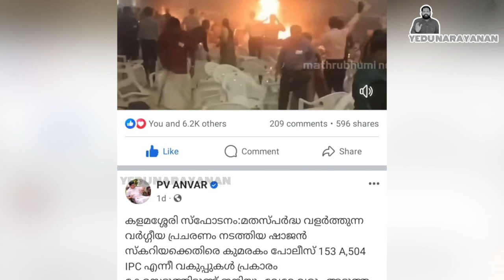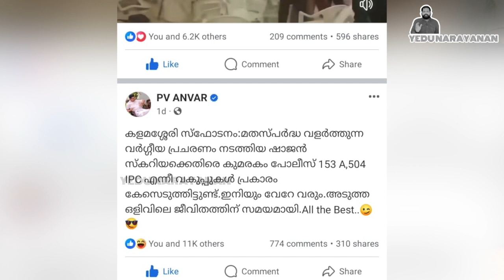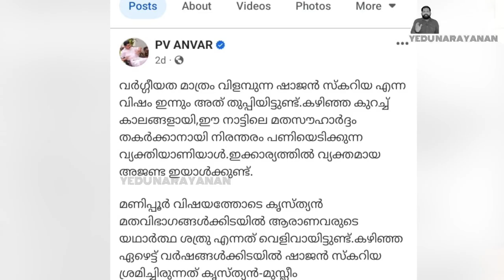സാജൻ ഷ്കരിയായെ തൊടാനാകാതെ പൊലീസ്... അൻവറിന്റെ വെല്ലുവിളി പാഴായോ..? |Yedu Narayanan| Marunadan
അൻവർ വീണ്ടും തേഞ്ഞോ..?
വെല്ലുവിളിച്ച് സാജൻ ഷ്കരിയാ
തൊടാനാകാതെ പൊലീസ്
മറുനാടന് ഒന്നും സംഭവിക്കില്ല..!